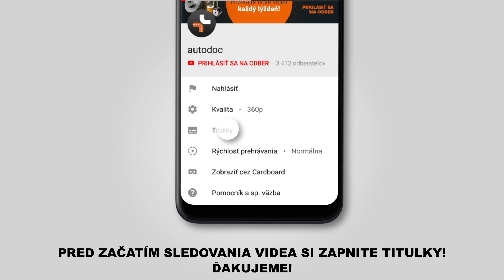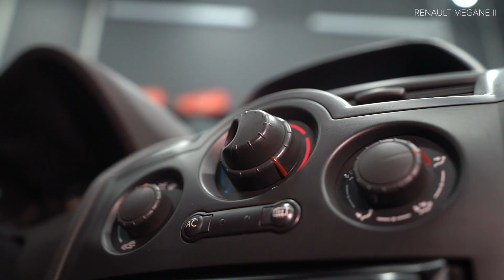Ako vymeniť peľový filter / kabínový filter na RENAULT MEGANE 2 (LM) [NÁVOD AUTODOC]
Ako vymeniť peľový filter / kabínový filter na RENAULT MEGANE 2 (LM) 1.4 Sedan 09.2003–dodnes [NÁVOD AUTODOC]

Peľový filter na aute RENAULT Captur (06.2013–2019) / RENAULT Grand Scénic II (JM) (04.2004–2011) / RENAULT Megane II Sport Tourer (KM) (08.2003–01.2011) / RENAULT Scénic II (JM) (06.2003–2011) / RENAULT Scénic III (JZ) (02.2009–2014) autách je potrebné vymeniť obvykle podľa jednej a tej istej procedúry.

🔝 Top značky vyrábajúce peľový filter: BOSCH; MANN-FILTER; RIDEX; MAHLE ORIGINAL; MEAT & DORIA.

🛠️ Nástroje, ktoré budete potrebovať na výmenu peľový filter:
- hviezdicový kľúč Torx č. T20
- krížový skrutkovač